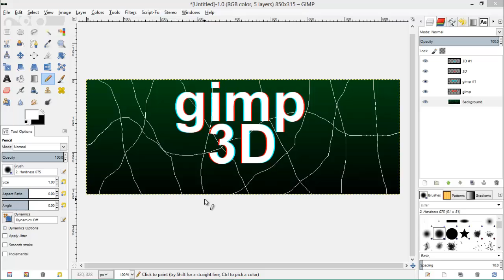Anaglyph 3D in Gimp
coming soon tutorial